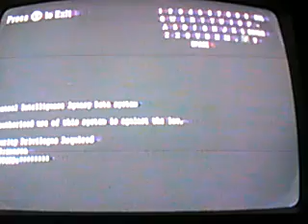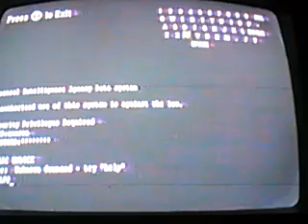Call of duty black ops 1v1?